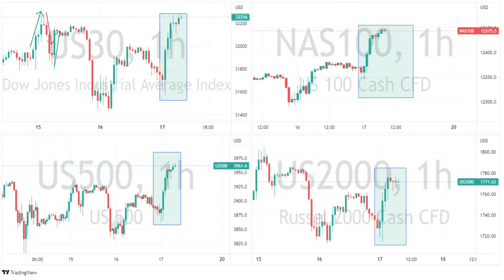US Market Wrap 16-3-23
Thursdays US session was risk on led by banking bailouts. A surprise 50bp hike from the ECB and BTCUSD again rebuffed at the 25k level..